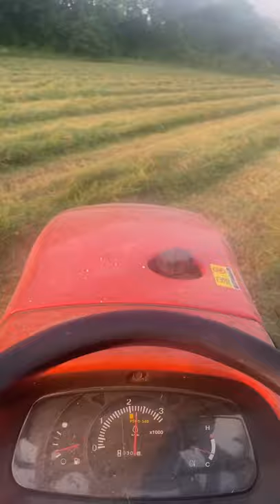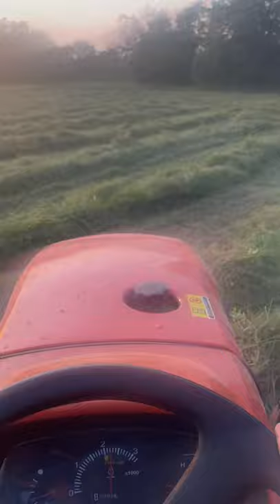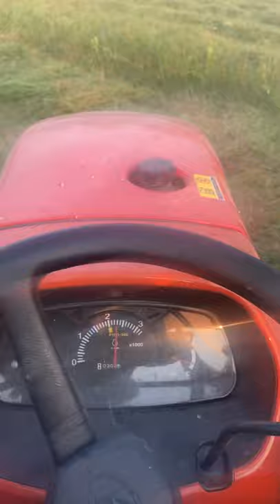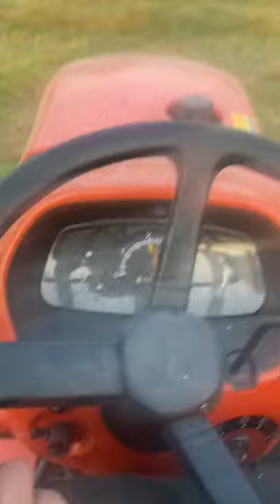New Holland 489 and Kubota L2501